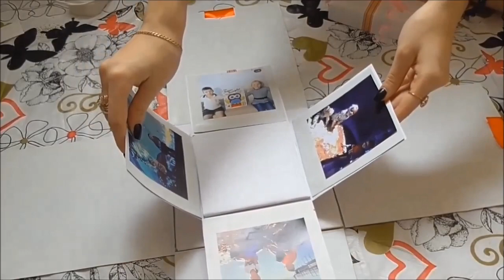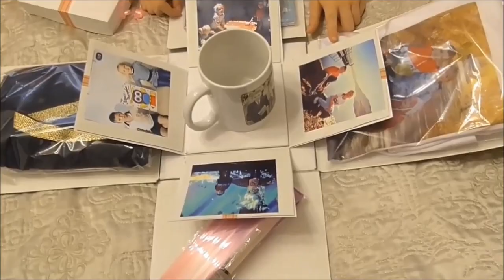КРУТЫЕ ИДЕИ подарков на 8 МАРТА